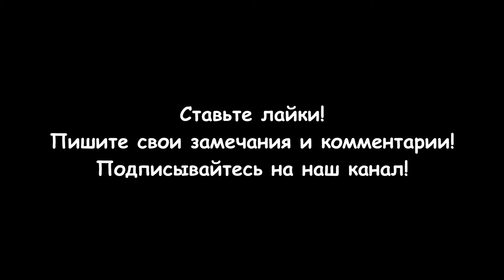Поилка для грызунов протекает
Если ваша поилка для грызунов протекает, вот несколько шагов, которые вы можете предпринять, чтобы исправить ситуацию:
Проверьте уплотнения: Убедитесь, что все уплотнения и соединения на поилке находятся на своих местах и надежно закреплены. Иногда утечки могут происходить из-за того, что уплотнение слишком старое или повреждено.
Проверьте слив: Убедитесь, что слив находится в положении "закрыто". Если он открыт, вода будет постоянно течь из поилки.
Проверьте повреждения: Осмотрите поилку на наличие трещин, сколов или других повреждений. Если вы обнаружите повреждения, лучше всего заменить поилку на новую.
Очистите и проверьте клапаны: Иногда утечка может быть вызвана засорением или дефектом клапанов. Очистите клапаны и убедитесь, что они функционируют должным образом.
Используйте силиконовый герметик: Если утечка происходит из-за неплотности соединений, вы можете попробовать нанести силиконовый герметик вокруг соединений для создания дополнительной уплотнительной поверхности.
Замените протекающие детали: Если утечка не устраняется ни одним из вышеперечисленных способов, возможно, потребуется заменить определенные части поилки, такие как клапаны или уплотнения.
Разделы видео (главы):
0:00 Вступление
0:46 Поилка протекает
1:07 Ремонт поилки для грызунов
4:37 Проверка герметичности поилки
5:04 Заключение